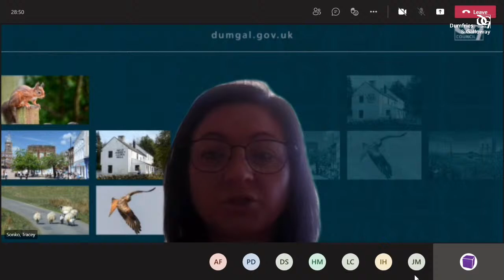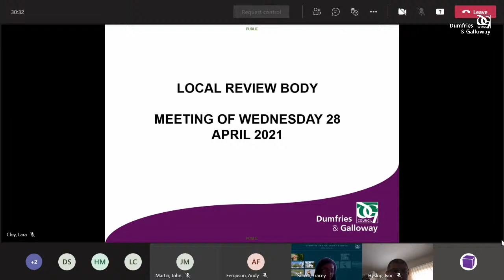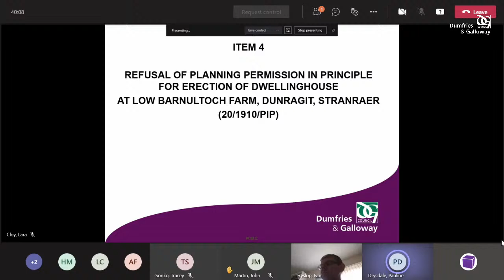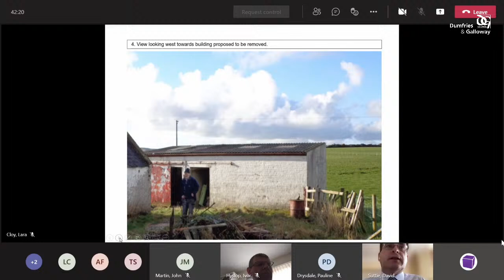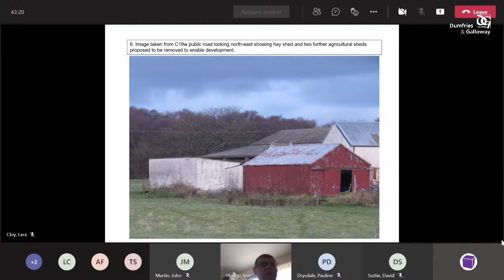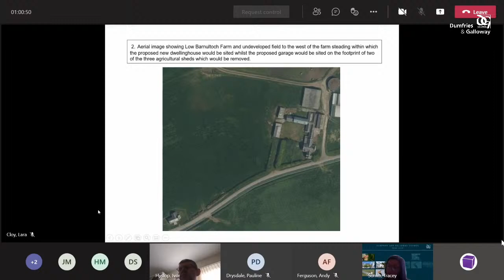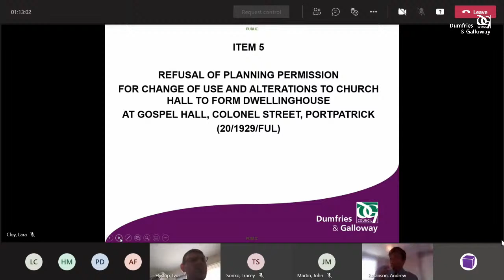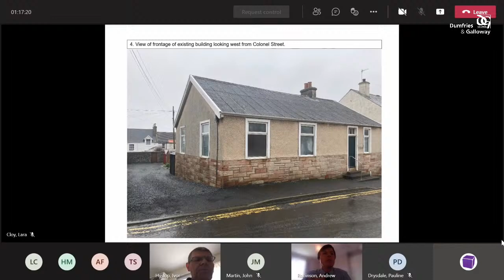Dumfries & Galloway Council - Local Review Body, 28th April 2021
Dumfries and Galloway Council - Live Stream